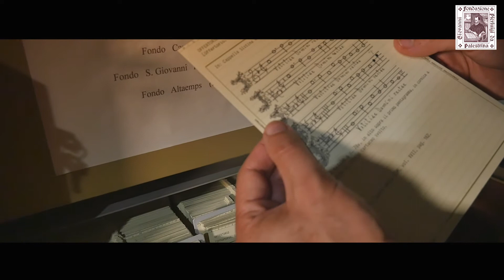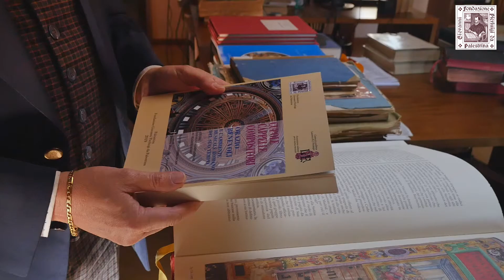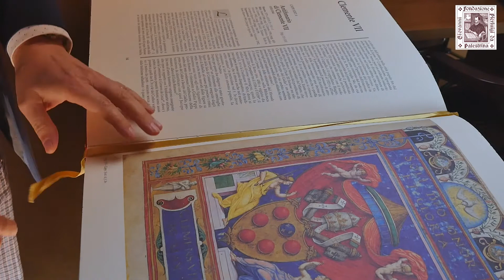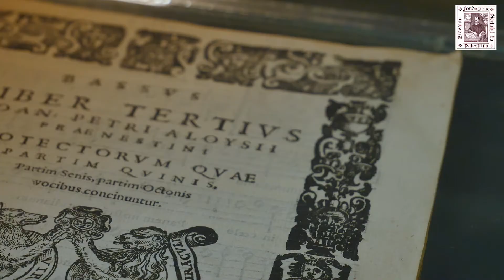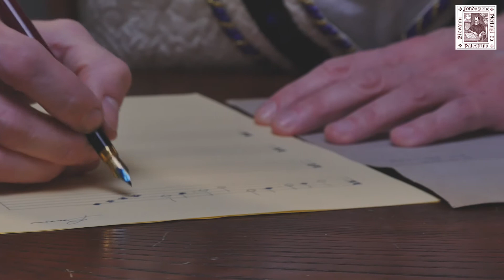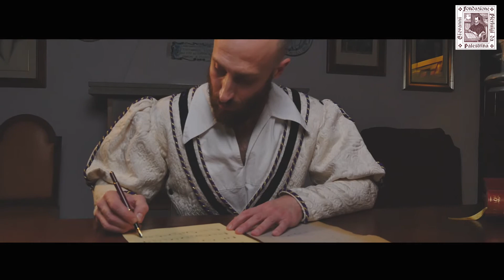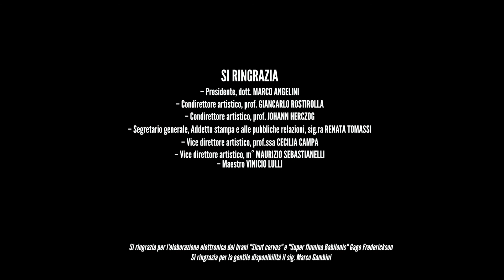Documentario Fondazione Giovanni Pierluigi da Palestrina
Ecco per voi il 𝗱𝗼𝗰𝘂𝗺𝗲𝗻𝘁𝗮𝗿𝗶𝗼 𝗰𝗼𝗺𝗽𝗹𝗲𝘁𝗼 sulla Fondazione Giovanni Pierluigi da Palestrina.
Buona Visione!

Il documentario è stato realizzato con il contributo del Ministero dei beni e attività culturali ed il turismo - direzione generale spettacolo - bando festival cori e bande - D.M. 24 Giugno 2020 e il contributo della Città di Palestrina